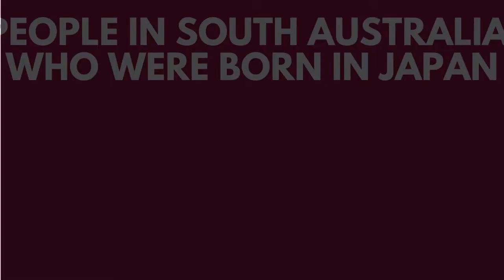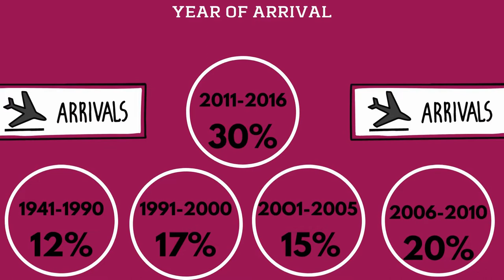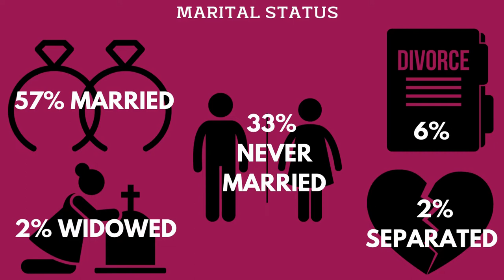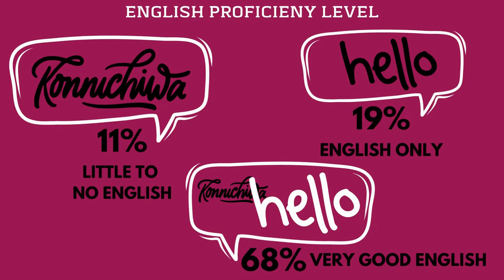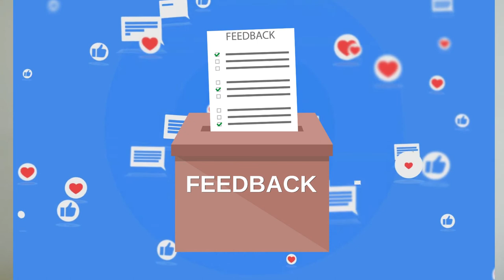Top 10 Japanese Statistics in South Australia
Check out my Top 10 facts about people in South Australia who were born in Japan! (Re-Uploaded)
Please make sure to follow TokyoOne on the below SNS platforms.
Reference for the data in this video: Australian Bureau of Statistics 2016
Written By: Bryan Laurenson
Performed By: Air Kid
Produced By: Air Kid
Soundstripe ID Code: GHJVWLAEBBX3AYP1